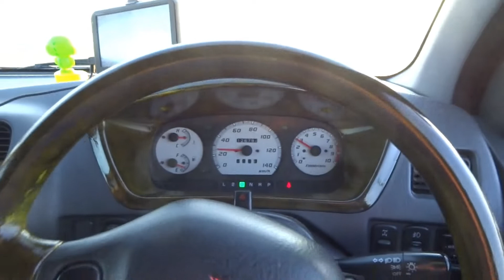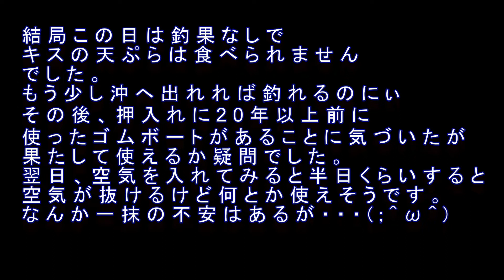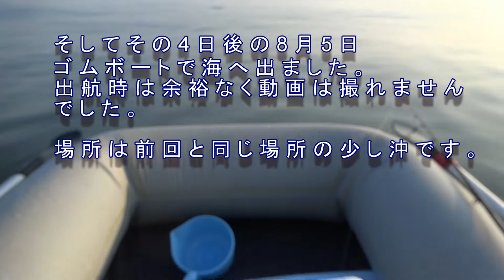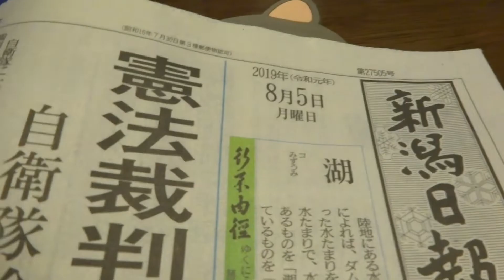ゴムボートでキスは釣れるのか?リベンジマッチ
キスの天ぷら、フライが食べたくて砂浜からの投げ釣りしたけど全然釣れなくて…そういえば押入れに20年位前に使ったゴムボートがあったっけ…4日後にリベンジ結果は⁉